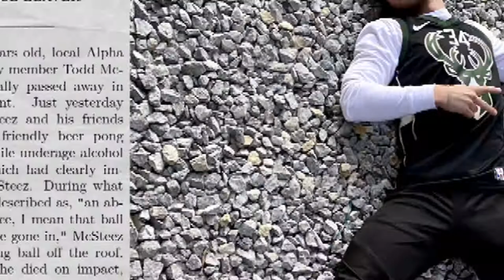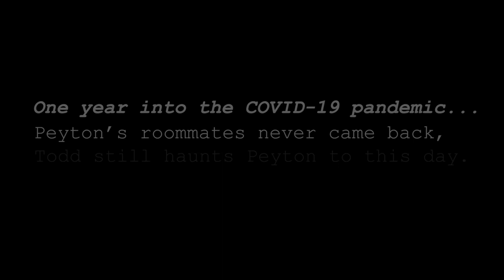Life with a Ghost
A college student finds himself living alone with his house ghost when a pandemic unexpectedly strikes.

Short film shot for an intro level film production class. Written, directed, and shot by me.